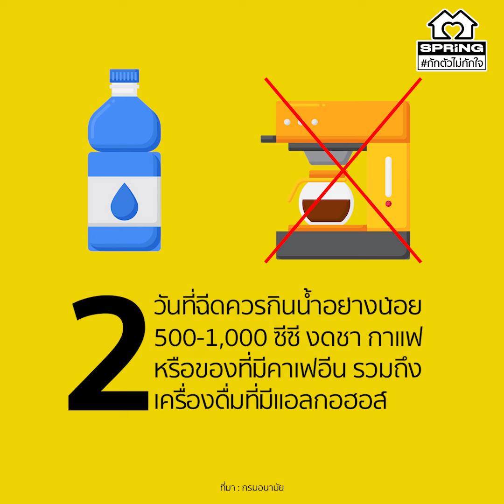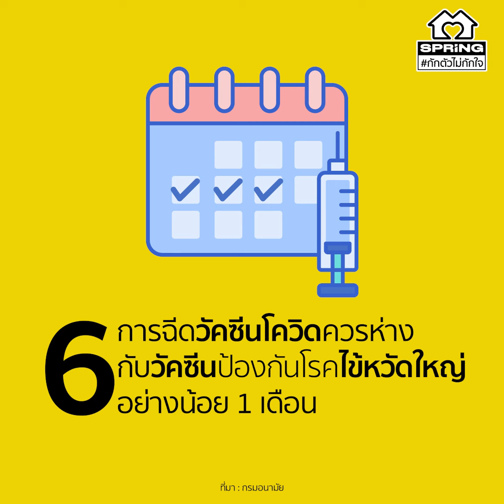7 ข้อ เตรียมตัวก่อนเข้ารับการฉีดวัคซีนโควิด 19 | SPRiNG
ตั้งแต่เริ่มมีการพบ โควิด 19 ในปลายปี 62 นอกจากการสูญเสียชีวิตยังเกิดผลกระทบหลายอย่างตามมาทั้งด้านเศรษฐกิจและสังคม การคิดค้นวัคซีนเพื่อป้องกันโรคจึงเป็นหนทางสำคัญอย่างยิ่งที่จะช่วยลดการติดเชื้อและความสูญเสีย  นายแพทย์สุวรรณชัย วัฒนายิ่งเจริญชัย อธิบดีกรมอนามัย เผย 7 ข้อ สำหรับการเตรียมตัวไปฉีดวัคซีนโควิด